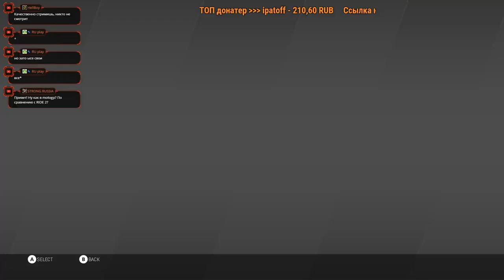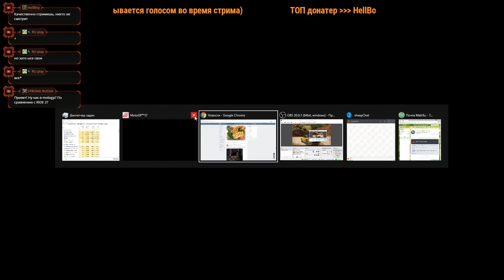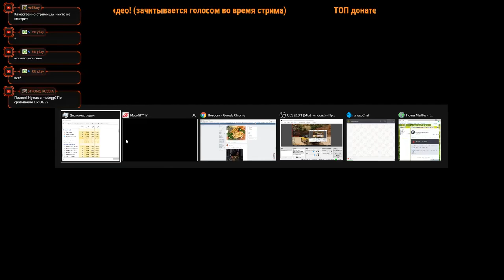В команде Tasca Racing Scuderia класс Moto2 🏍 MotoGP17 прохождение 6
Поддержать Яндекс деньгами (благодарность выражаю на следующий стрим)

Мой компьютер:
i5 4690k - 4.2Ghz
Graphics card - Asus Strix Gaming RX 470 4gb
RAM - (2+4) Kingston - 12gb